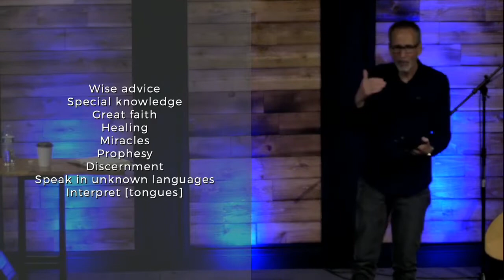November 13 - The Power of the Holy Spirit in your Life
Some Encounters change our lives forever! In this message, Pastor Ghyrn explains that we need to Encounter the Holy Spirit to be saved, thrive as Christians, minister to others, and to be a witness to the world!